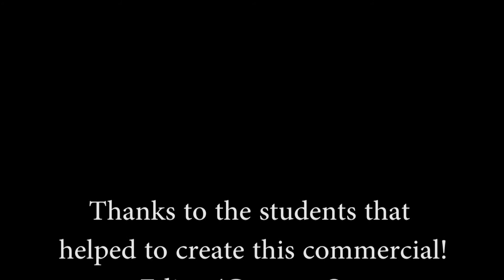Raymond Stewart Exercise Science Lab Information